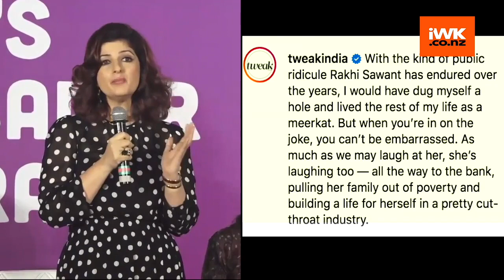Twinkle Khanna praises Rakhi Sawant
Former Bollywood actress and columnist Twinkle Khanna is known for her trademark wit.